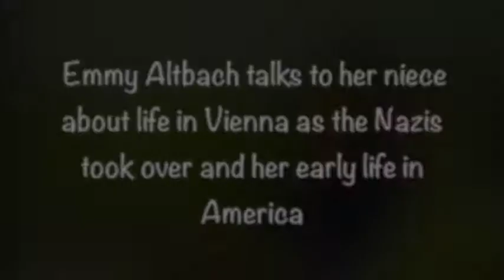Emmy Altbach on her life in Vienna, the Nazis, and her early life in the US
Emmy and Walter Altbach emigrated to the US in early 1939, a year after the Anschluss and just before Czechoslovakia was taken over by the Nazis, but not before Dr. Altbach was sent to Dachau.  This interview was conducted by her niece, Roxy Moore, shortly before Emmy passed away.  She talks about life in Vienna before and after the Nazi takeover, leaving her family behind, her early times in the US as a nanny, Dr. Altbach's cancer diagnosis within days of moving to their home in upstate in NY after interning, and some family stuff.    Emmy was a fearless, intelligent, thoughtful and kind woman and a wonderful mother.